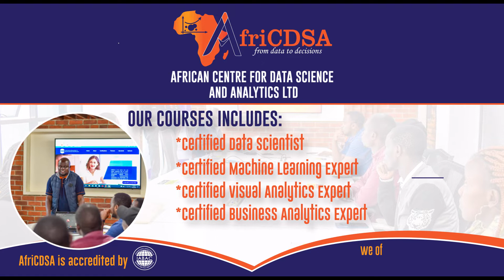AFRICDSA Promo Video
We  Design Adverts for Corporates,Institutions,Organizations,Schools,Saccos,Banks,Products explainer Videos or any presentation